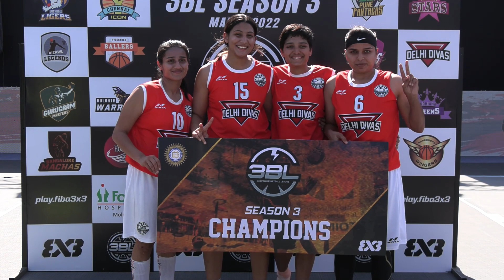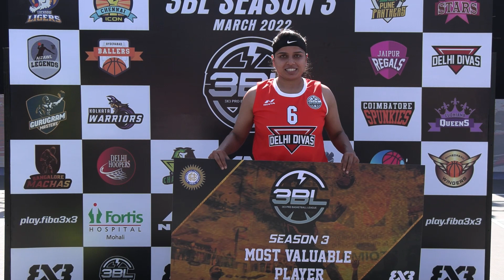Final: Delhi Divas vs Kochi Stars - 3BLW S02 R01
NOW!